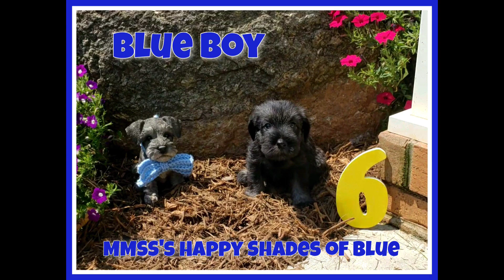Happy Litter week 5 video 3